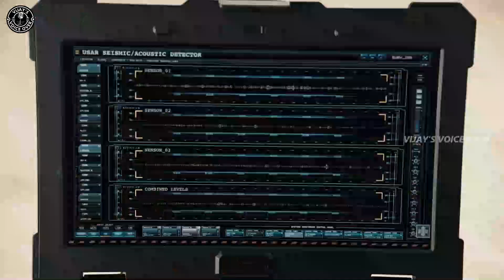➡️Full Video - புயலில் சிக்கிய குழந்தைகள்😱|Tamil voice over